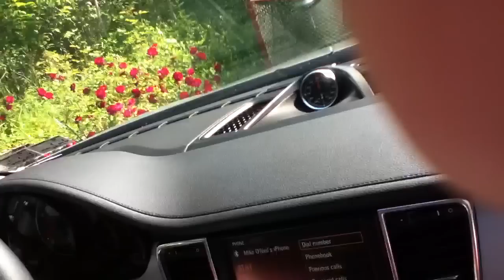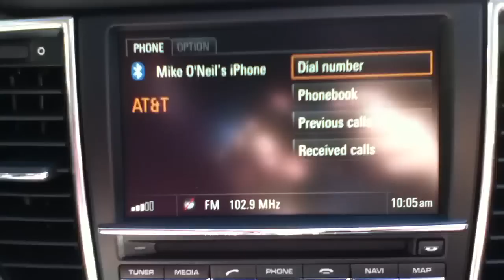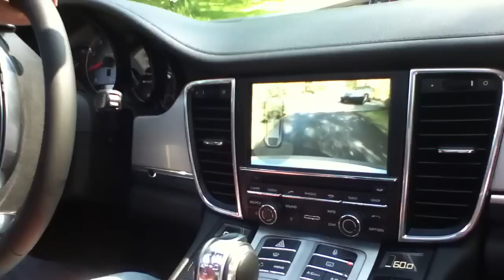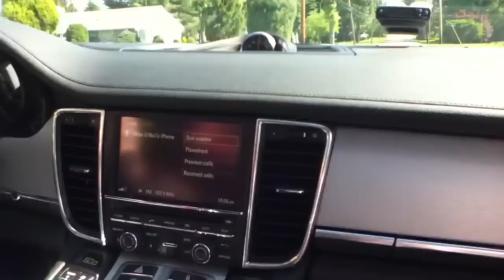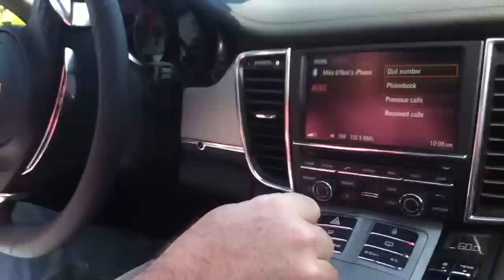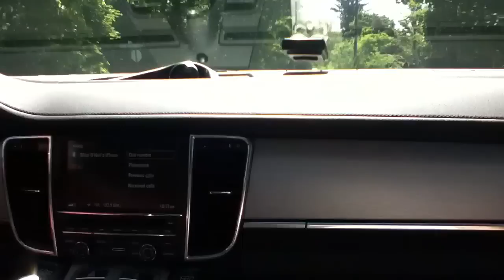Porsche Panamera S Accelerations and OnBoard driving scenes!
Rev and driving scene